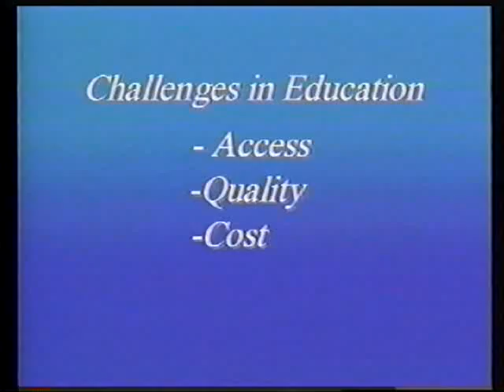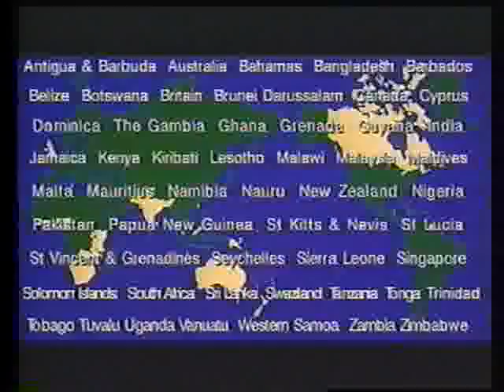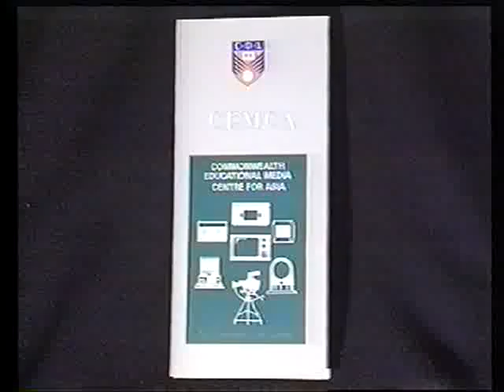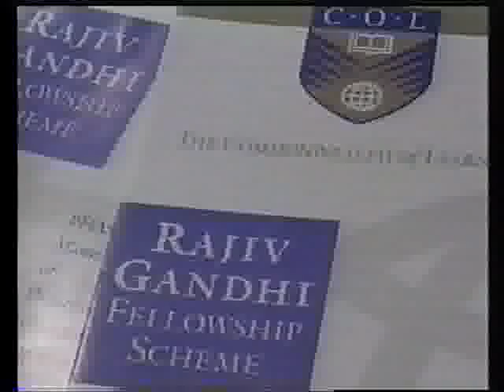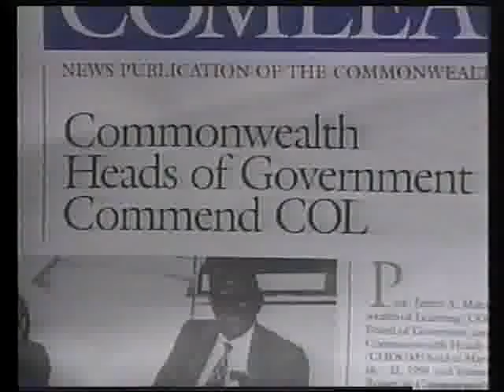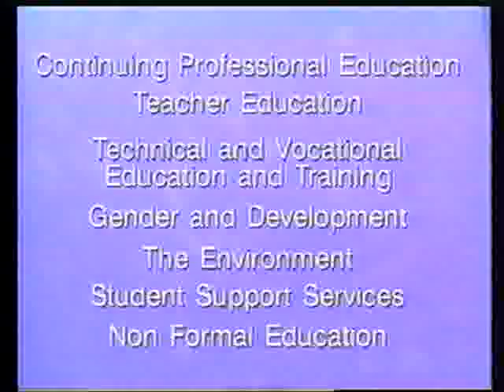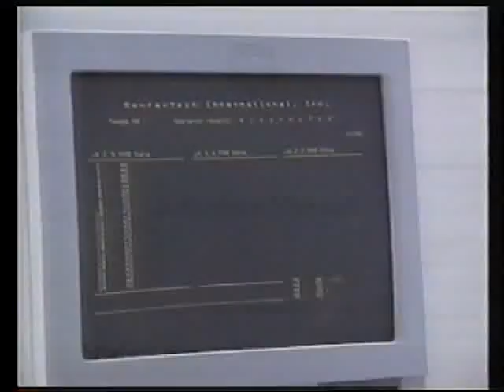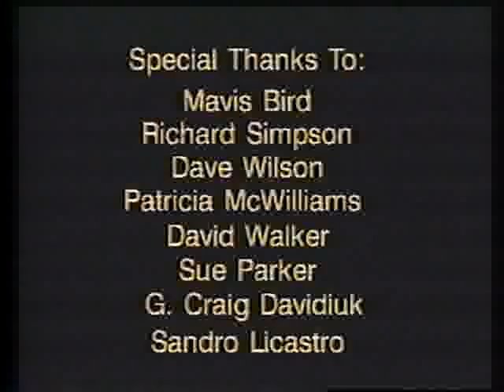Reaching Out: Developing our Common Wealth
Reaching Out: Developing our Common Wealth - Introduction to the Commonwealth of Learning, its goals and its roles in distance education. Development of techniques to assist Commonwealth nations in establishing distance education (1995).